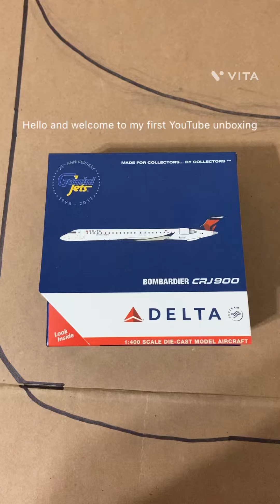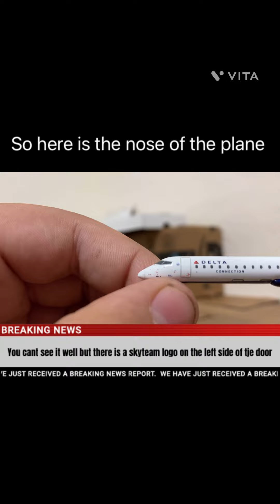The first unboxing